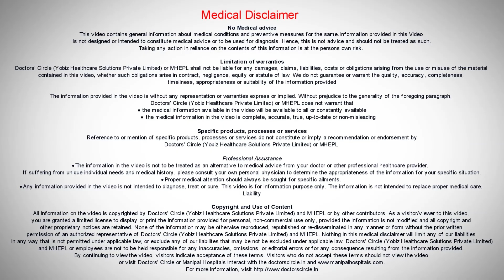How to differentiate Arthritis pain from usual Joint pain? - Dr. Sunil G Kini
The Arthritis pain experience mainly depends on what stage of
 Arthritis is in. The first stages of Arthritis the pain in predominantly only on certain activities like walking upstairs, walking for a long distance, walking on uneven surfaces and sitting crossed legs, later we see that when the arthritis actually progresses then the pain is more continuous and present even on activities of daily living, such as working a few feet of stairs. So it's very important that people with the arthritis or any kind of prolonged joint pain for more than 2 or 3 weeks without in history of injury must always consultant Orthopaedic surgeon. So that they can be evaluated by clinical examination and at least a set of X rays.